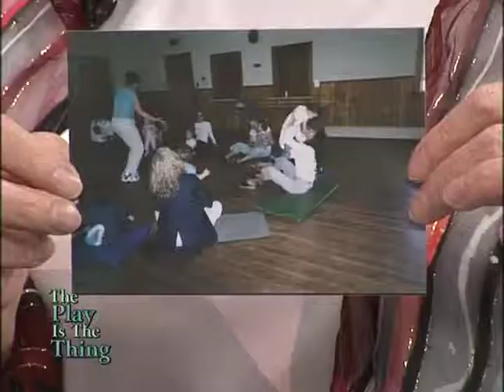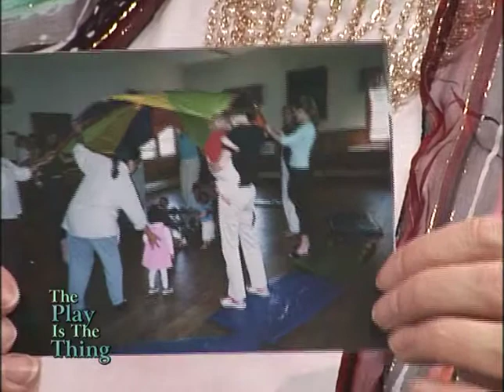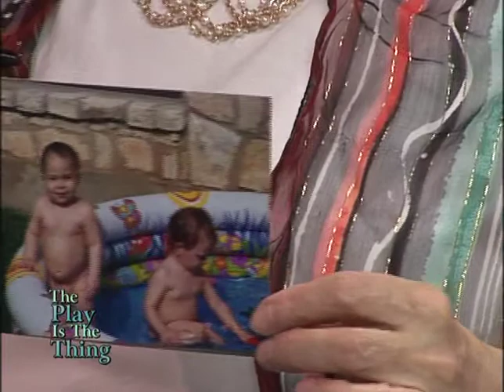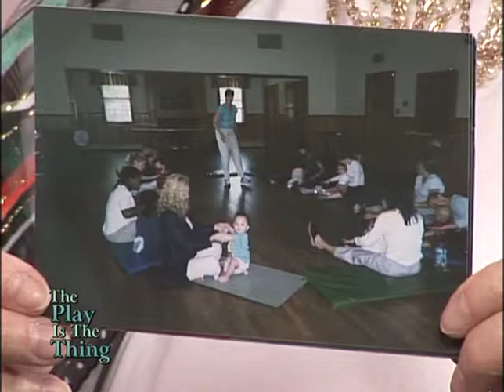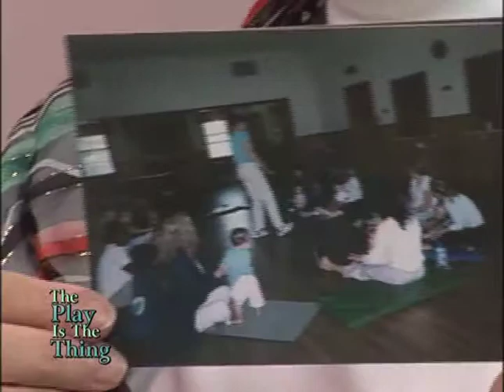The Play is The Thing, host, Judy Sleed, guest, Leah Oppenheimer, Educator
Judys theme by Anna Cheek